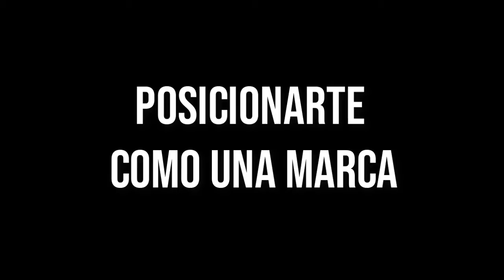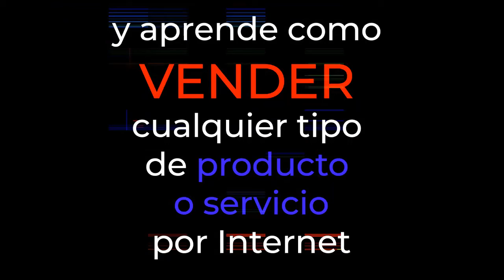Posicionarte como una marca